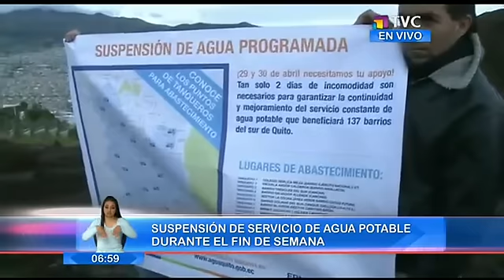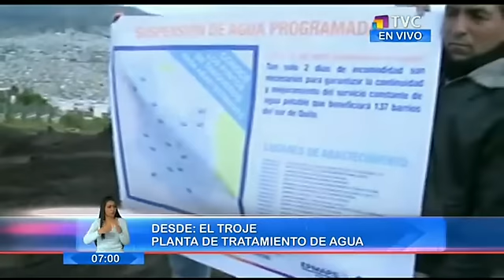Suspensión durante el fin de semana del agua potable en Quito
Más de cien barrios del sur de la ciudad de Quito no contarán con el servicio de agua potable durante el fin de semana. El servicio volverá el lunes 1 de mayo